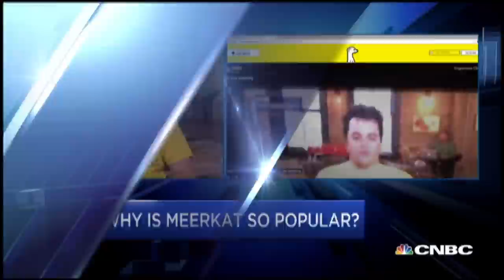What is 'Meerkat' & Why is it all Over Twitter? | CNBC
Ben Rubin, Meerkat app founder and CEO, discusses the vision for the popular broadcasting app that enables users to stream videos on Twitter in real time.